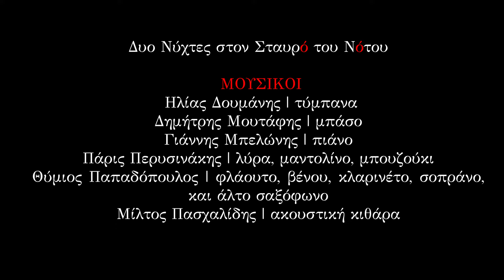Μίλτος Πασχαλίδης - Τα Τραγούδια Μια Σταλιά | Official Music Video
Μίλτος Πασχαλίδης - Τα Τραγούδια Μια Σταλιά
Μουσική: Μίλτος Πασχαλίδης
Στίχοι: Οδυσσέας Ιωάννου

Στίχοι:

Τα τραγούδια μια σταλιά
μα οι γλώσσες τους ροδάνια,
μου ‘παν τόσα μυστικά
που γεμίζουν δυο ποτάμια.

Αν απόψε στη γιορτή
δε θα βρω να πω δυο λέξεις,
τι να πεις για μια ζωή,
πόσους φίλους να χωρέσεις.

Κερασμένα τα ποτά,
κερασμένα τα τραγούδια,
μου το έμαθαν καλά
τα μικρά μου αγγελούδια.

Να αφήνεις τη στεριά
πάνω στο νερό δεμένος,
και να φτάνεις πιο μακριά
απ’ αυτό που ‘σαι φτιαγμένος.

Μπήκα μέσα στη γιορτή,
μπήκα μέσα στις χαρές σας
και σας άκουγα διπλούς,
οι φωνή μου στις φωνές σας.

Κερασμένα τα ποτά,
κερασμένα τα τραγούδια,

Credits:

Μουσικοί:
Ηλίας Δουμάνης | τύμπανα
Δημήτρης Μουτάφης | μπάσο
Γιάννης Μπελώνης | πιάνο
Πάρις Περισυνάκης | λύρα, μαντολίνο, μπουζούκι
Θύμιος Παπαδόπουλος | φλάουτο, βένου, κλαρινέτο, σοπράνο και άλτο σαξόφωνο
Μίλτος Πασχαλίδης | ακουστική κιθάρα

Ηχογράφηση Συναυλίας: Σωτήρης Παπαδόπουλος
Ηχοληψία Συναυλίας - Τεχνικός Ηχογράφησης: Πασχάλης Κολέντσης
Ηχοληψία Monitor - Τεχνικός Ηχογράφησης: Δημήτρης Παρλάμας
Επιμέλεια Ηχογράφησης - Mastering: Θύμιος Παπαδόπουλος
Σκηνοθεσία - Μοντάζ: Γιώργος Σπανός
Κάμερες: Γιώργος Σπανός - Πάνος Ζενίδης